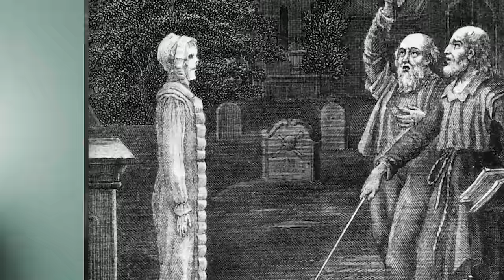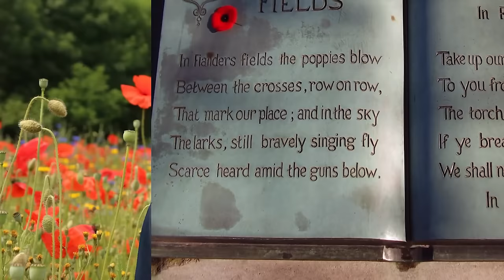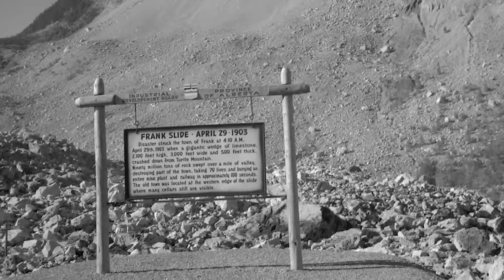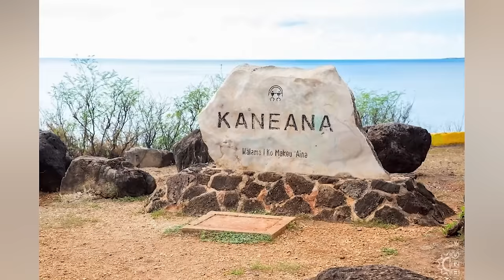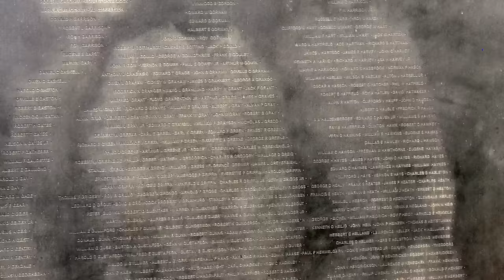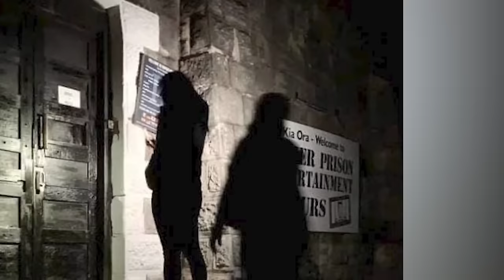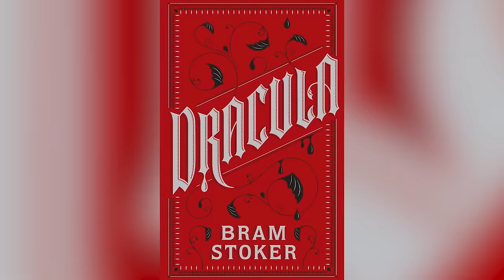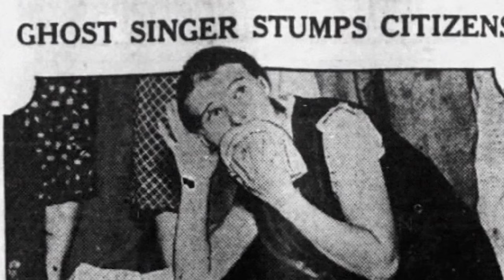Haunted Places In The World Where The Most Sinister Events Occurred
👻Discover the most haunted places in the world and the darkest secrets behind them. From abandoned asylums to cursed castles, this video will give you chills and make you question what lurks in the shadows of these eerie locations. Are you brave enough to uncover the secrets of these haunted places?👻